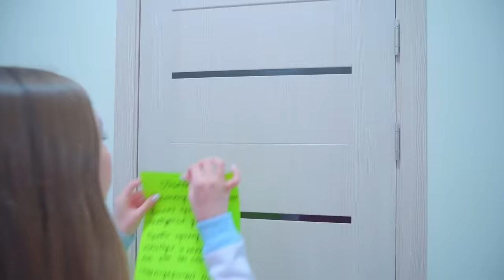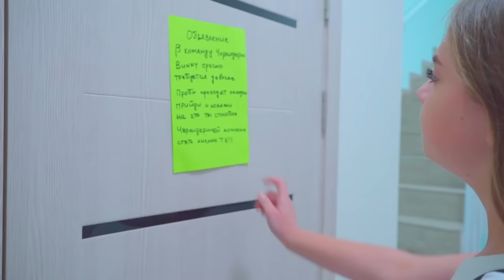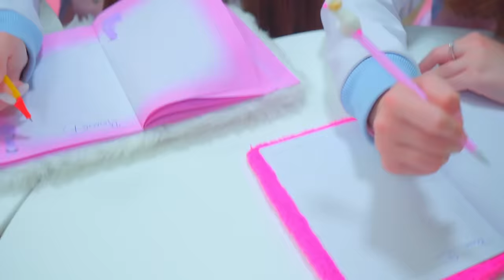Le ultime tre cheerleader! Tutti se ne sono andati? Questa è la fine!